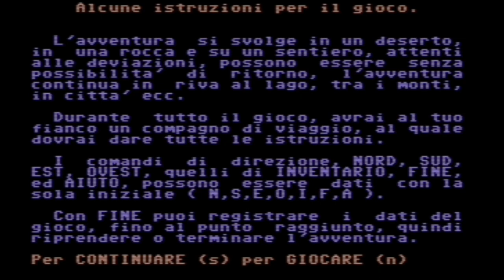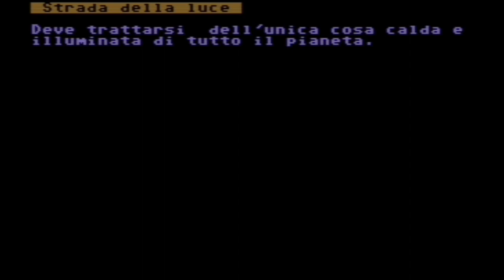C64 Longplay: Solara